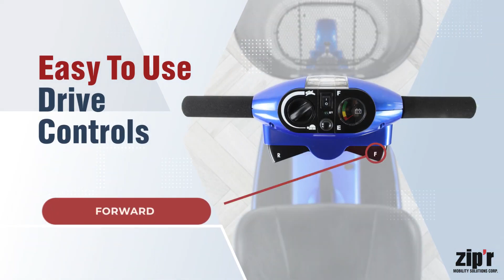Zipr Xtra 3 Wheel Mobility Scooter [2024]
Are you looking for a mobility scooter that can travel and has a comfortable seat and lots of legroom? The Zip'r 3 Xtra Mobility Scooter features a long range of travel, a cozy swivel seat, adjustable armrests, and small parts. The Zip'r 3 Xtra is a little bit roomier and bigger than the Zip'r 3, with a little bit more comfort.

Despite only weighing 103.9 pounds, the Zip'r 3 Xtra Mobility Scooter is one of the more sturdy three-wheel scooters on the market. Although it is a little heavier than a typical travel scooter, it is still controllable. When broken down, the heaviest item weighs less than 35 lbs. This unique scooter combines the comfort of a full-sized scooter with the practicality of a travel mobility scooter. The TSA has also given the Zip'r3 Xtra their blessing.

With the purchase of this electric scooter, you will receive a free cup holder and arm bag.

We offer Financing and a Low Price Guarantee!

Everlasting Mobility is an authorized dealer for every brand that we carry.  That simply means that every product ships directly from the manufacturer or brand's warehouse to you and all of our products come with a FREE warranty.